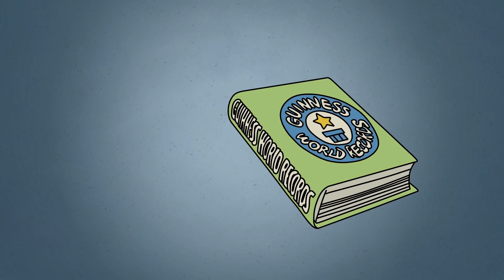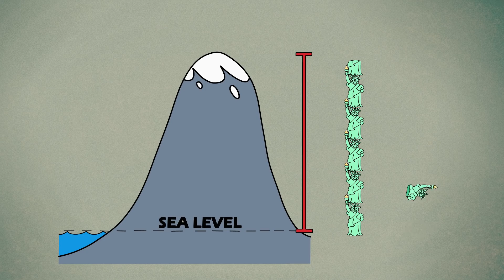จะเป็นยังไงกัน ถ้าต้องอยู่ใต้คลื่นยักษ์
จะเกิดอะไรขึ้นถ้าจู่ๆ ประชากรในโลกเพิ่มขึ้นเป็นสิบเท่า?